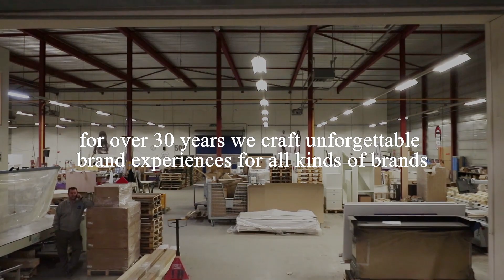Vlog #36 The story of Imagebuilders: our core values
Today we look back on the great IB’s Got Talent series.

We hope you enjoyed this series! Let us know which vlog you liked the most in the comments below.

We would like to thank all our colleagues, our customers and everyone who contributed to this series.

In two weeks we will close this year with a review of 2019. Are you ready for the bloopers?